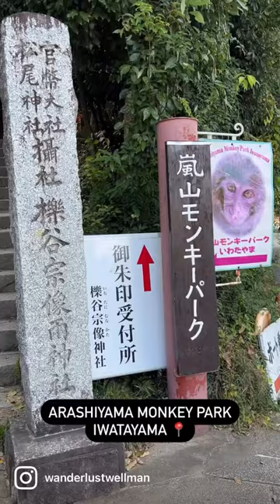These Macaques stole my heart! 🫶🏻🐵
Arashiyama Monkey Park Iwatayama in Kyoto is such an underrated attraction!

Located in Kyoto’s neighborhood of Arashiyama, the entrance is located past the iconic Togetsu-Kyo bridge. To reach the monkey park, you have to buy a 550 yen ticket and then hike about 20-30 minutes up Mt. Arashiyama.

Once you reach the top, you will have stunning views of the surrounding area of Kyoto. More importantly, you will be in the open area that is the home of 120 Japanese Macaques🐒 they are so cute and funny to watch- you can even feed them in the wild. This place is not like a zoo - the monkeys are semi-wild and able to roam freely, so it’s very ethical towards these fascinating animals